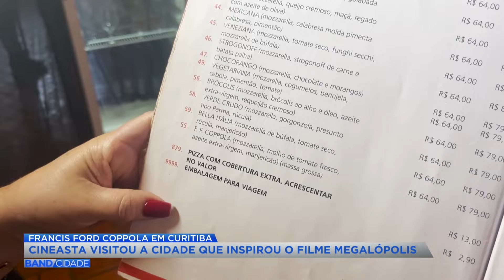Cineasta Coppola visita Curitiba, cidade que inspirou o filme Megalópoles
Matéria exibida no Band Cidade 2ª edição do dia 31 de outubro.